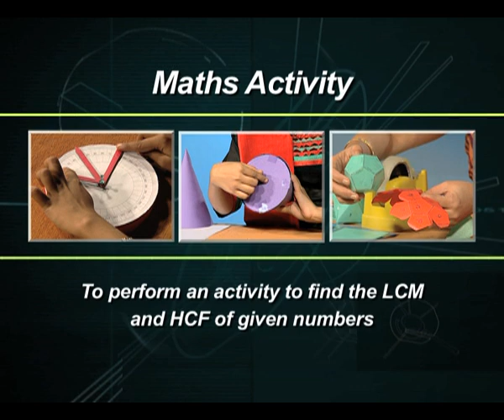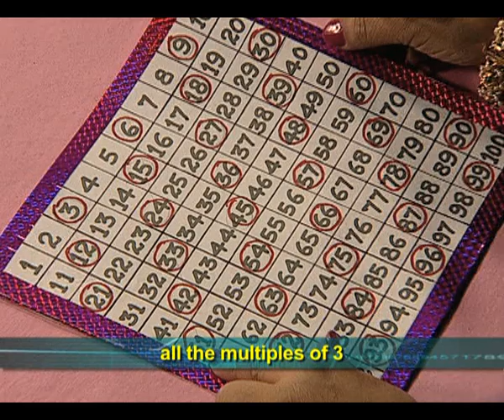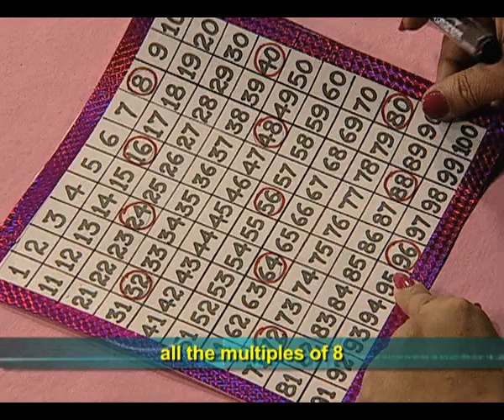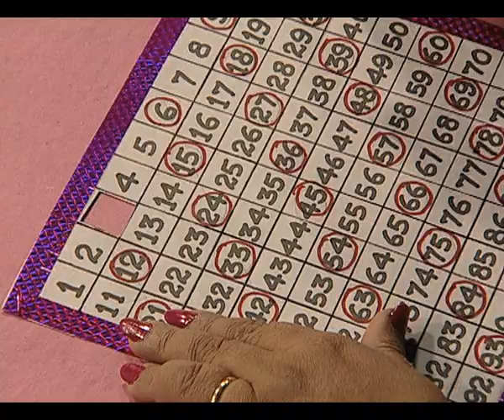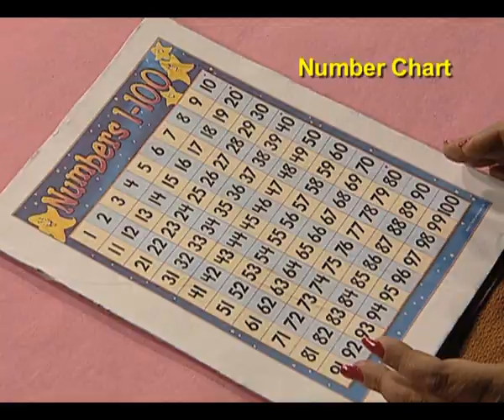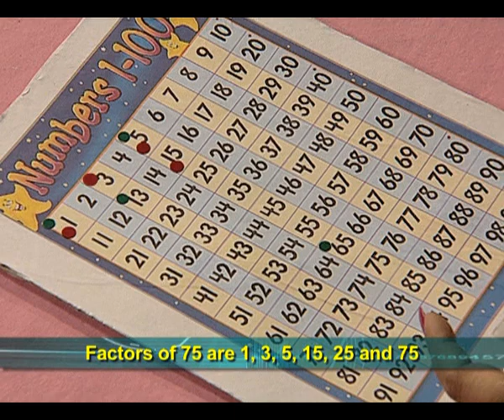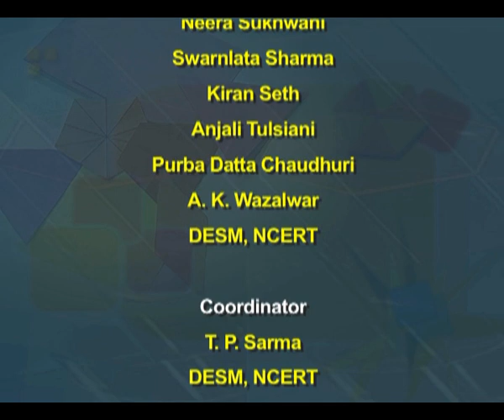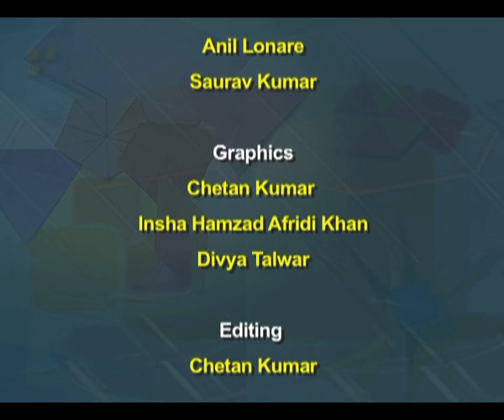Class 6 Mathematics Chapter 3 : L.C.M and H.C.F